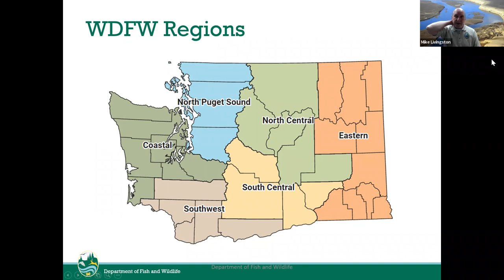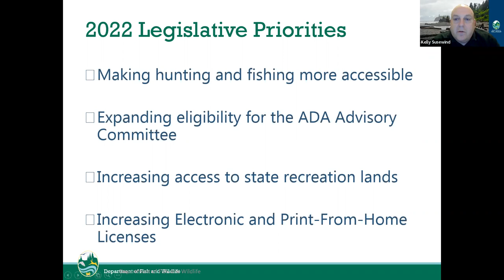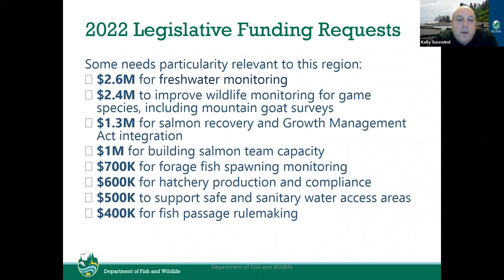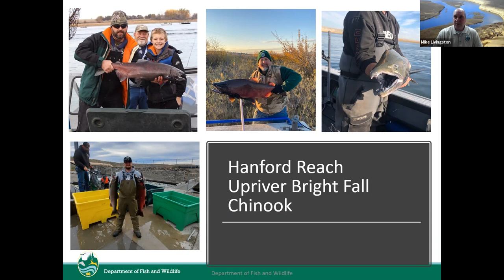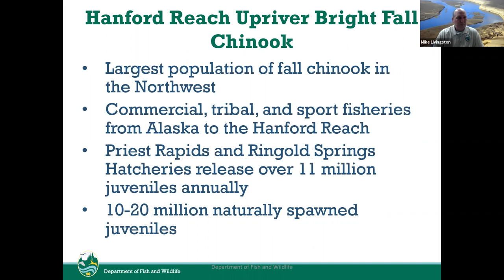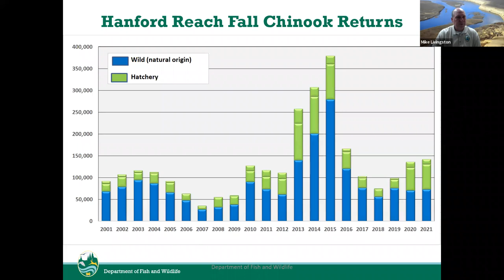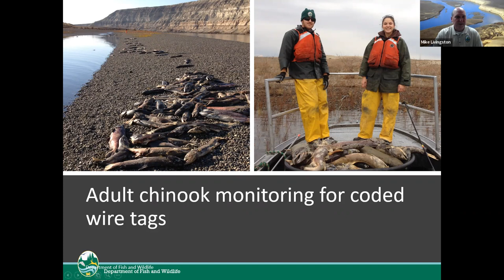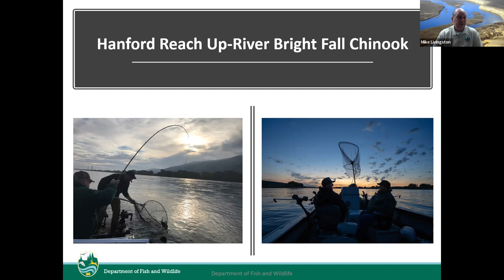South Central Region, Director Digital Open House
WDFW Director Kelly Susewind will hosted a series of digital open houses this fall to span topics of interest across Washington. The South Central Region open house was recorded on Dec. 7, 2021. Susewind and the region’s leadership staff, including Regional Director Mike Livingstron, provided updates on timely and local topics, and invited the public to ask questions.

“If you’ve ever wondered “why”, this is a chance to learn more,” said Susewind. “I enjoy the chance to connect with residents about the topic that matter to them.”